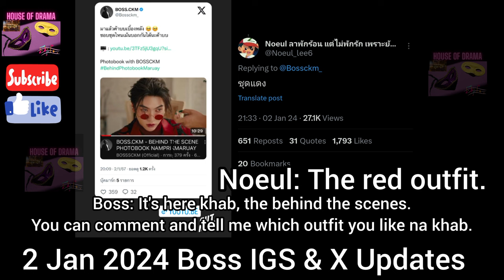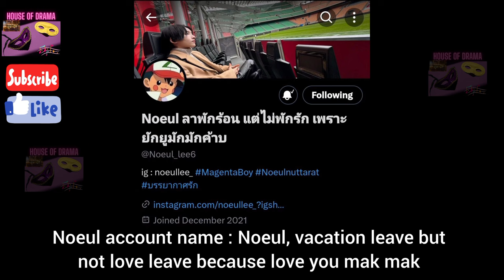[Eng Sub] 2 Jan 2024 BossNoeul Updates / Photobook with BOSSCKM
BossNoeul Jealous
BossNoeul Possessive
BossNoeul Obsession
BossNoeul Confessed

Support their Series:
Love in The Air Episode 10 [ Oct 20, 2022] Love in The Air Episode 11 [ Oct 27, 2022] Love in The Air Episode 12 [ Nov 03, 2022] Love in The Air Episode 13 [ Nov 10, 2022] Love in The Air Episode 14 [ Nov 17, 2022]